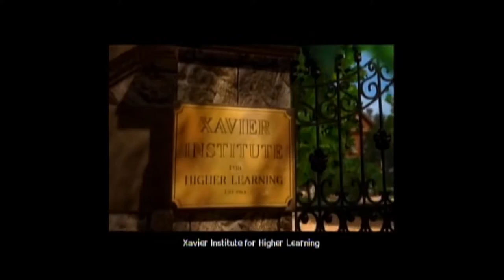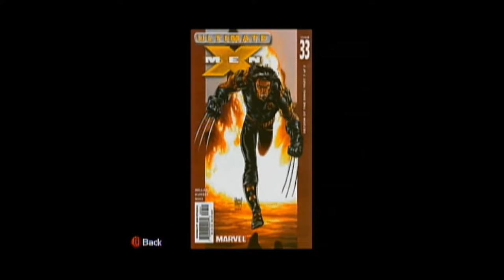Let's Play X-Men Legends! Part 1 - Trashed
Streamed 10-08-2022